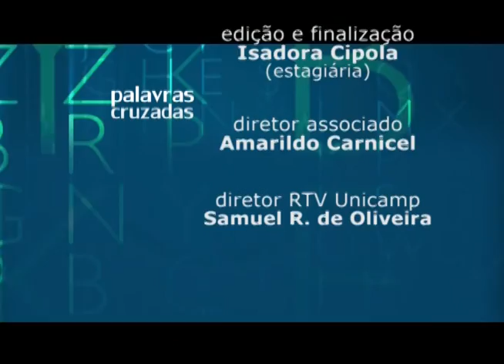Palavras Cruzadas - Unicamp ano 50